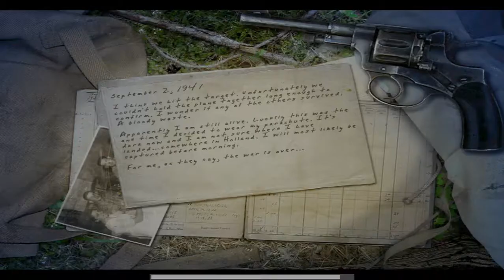Call Of Duty United Offensive - Train Bridge(September 2,1941)